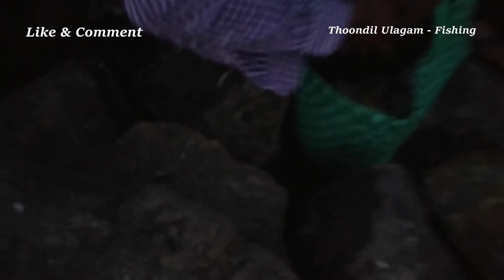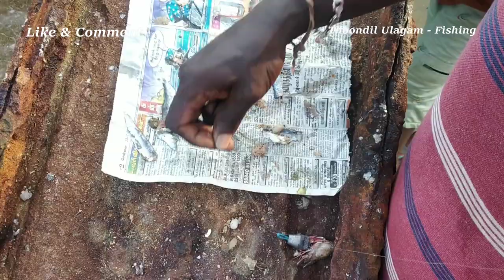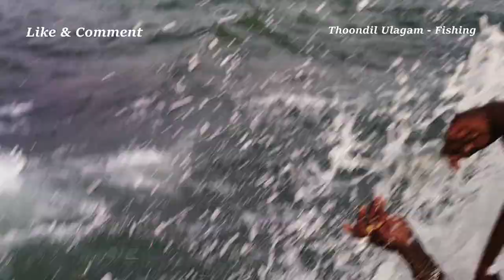Traditional Fishing video with dead Sardine Fish |Trevally Fish Catching | Hook fishing |Sea Fishing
Traditional fishing video and trevally fishing catching in the sea. Its a good sized black bream caught in dead sardine fish meat. One medium sized mangrove jack also caught in the sunset time in hook fishing style.